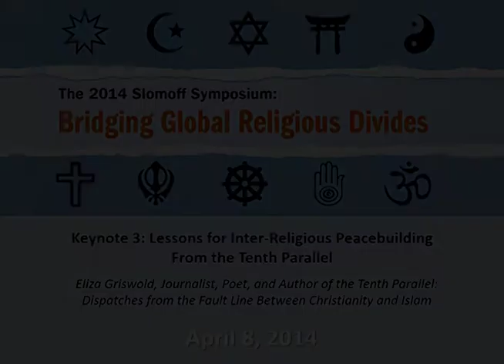The 2014 Slomoff Symposium: Eliza Griswold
Keynote:

Lessons for Inter-Religious Peacebuilding from the Tenth Parallel

Eliza Griswold

Journalist, Poet and Author

04.08.14